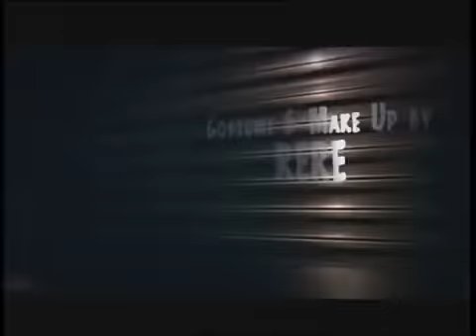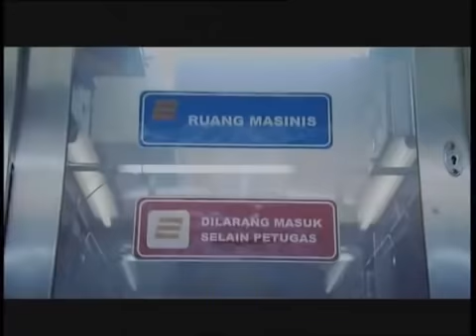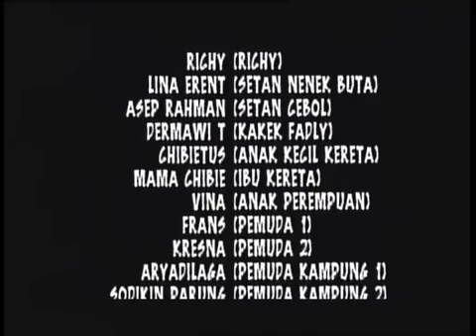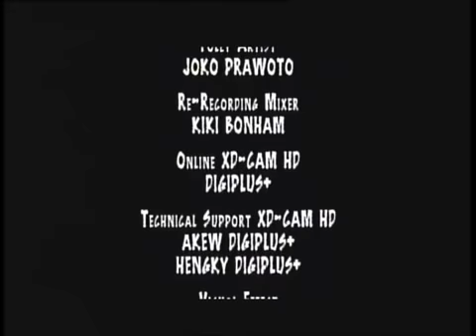HANTU MANGGARAI (2007) - FULL MOVIE